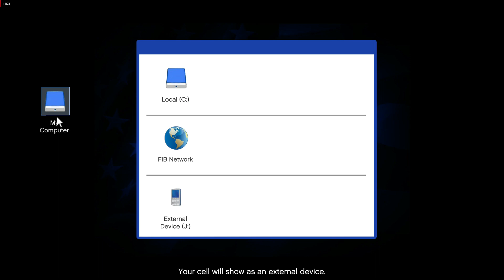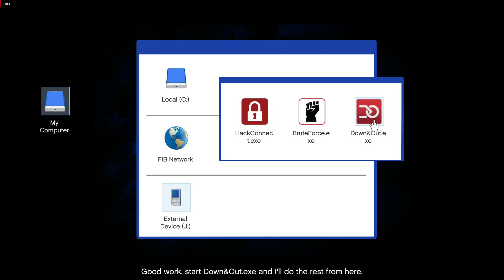GTA 5 - Breaking Into FBI Building [Heist Mission]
gta ragdolls is a feature first implemented in Grand Theft Auto.With ragdoll, players and NPCs lie on the ground dynamically. The affected model essentially behaves like a "ragdoll", hence the name. Characters no longer lie flat and static on surfaces. Their bodies will conform to any objects realistically and can be moved around by collisions and bullets. However, unlike other games that use ragdoll , characters in GTA games do not seem to be affected to the fullest extent and still conform to some preset animations, thus assuming a more "human" posture and not like a dummy being thrown around.
* NOTICE *
I'm not trying to show any real life cases by uploading this video. I’m just showing gta v gameplay.

These videos are meant to show off Naturalmotion euphoria technology, This is a work of fiction. Details of actual persons, organizations, places, etc. are used fictionally

The game is played from either a third-person or first-person perspective, and its world is navigated on foot or by vehicle. Players control the three lead protagonists throughout single-player and switch between them both during and outside missions. The story is centred on the heist sequences, and many missions involve shooting and driving gameplay. A "wanted" system governs the aggression of law enforcement response to players who commit crimes. Grand Theft Auto Online, the game's online multiplayer mode, lets up to 30 players engage in a variety of different cooperative and competitive game modes.